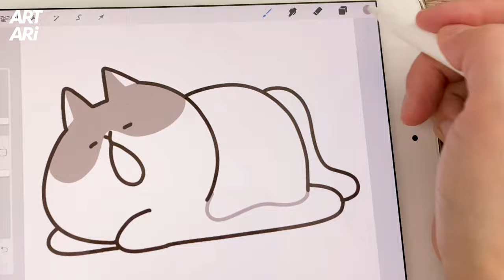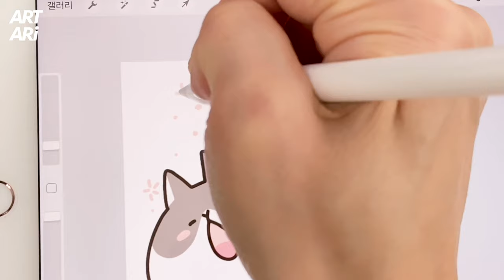1일1이모티콘 no.03 졸려요 고양이 그리는 과정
이모티콘
졸려요 넨도를 그려봤어요

월요일엔 왠지 모르게 너무 졸린 날이에요 =ㅅ=;;
그런 마음을 담아 그림을 그려봤어요 ㅎㅎㅎ

오늘도 즐거운 밤 되세요 ^ㅅ^